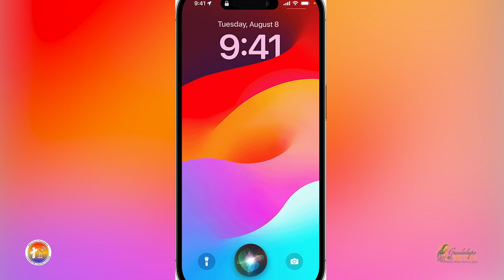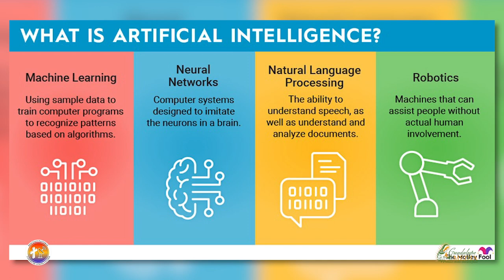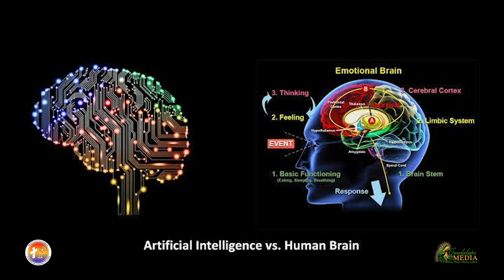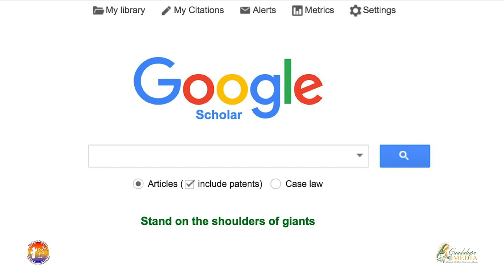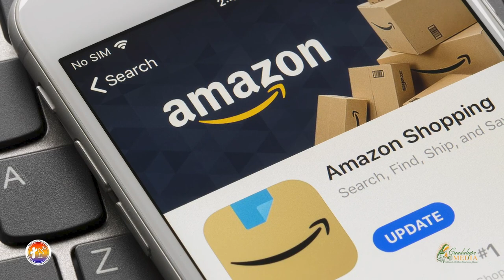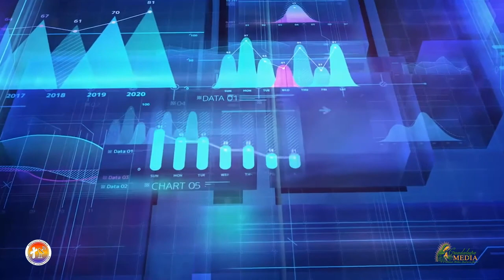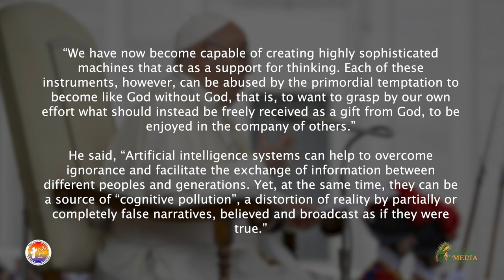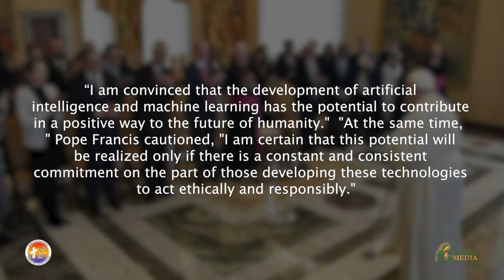Artificial Intelligence, or AI | 58th World Communications Day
On the 58th World Communications Day, we take a look at Artificial Intelligence, or AI.